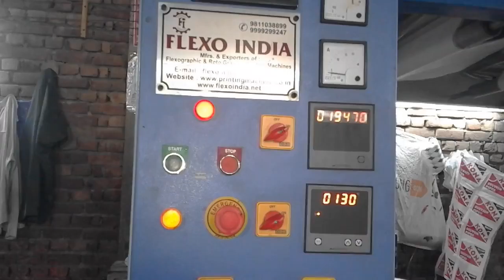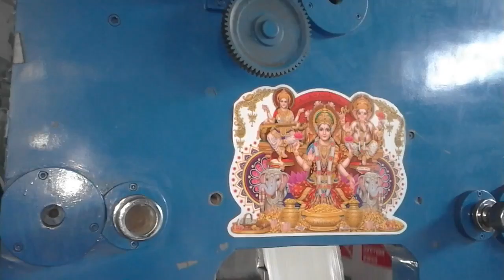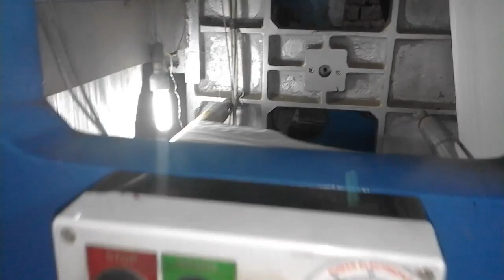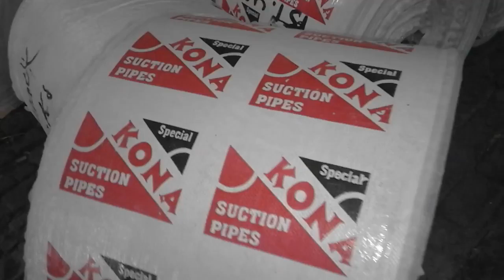4 colors pp,hdpe,woven sack bag flexo graphic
Flexo India
Subhash nishad
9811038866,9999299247